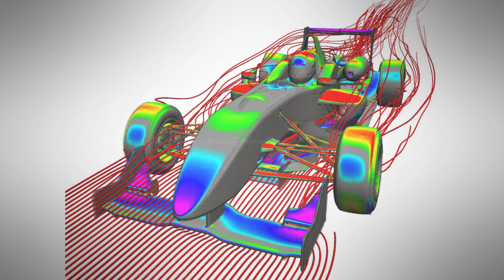Constructor Group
Constructor group, formerly known as SIT, is a global institution founded in 2019 by Dr. Serg Bell, a long-time tech & education entrepreneur and investor.

The main goal of the Constructor ecosystem is to address the most pressing world challenges of today

- Poverty & social Injustice
- Space & universe challenges
- Environment & sustainability
- Wars & violence
- Aging & diseases

Through its non-profit and for-profit entities that combine a university, a research center, businesses, consulting services, incubation, and funding, Constructor group aims to provide innovative education that covers the entire learning lifecycle and technology breakthroughs in five fundamental technology trends

- Machine intelligence
- Quantum technology
- Intelligent materials
- Hybrid reality
- Life engineering